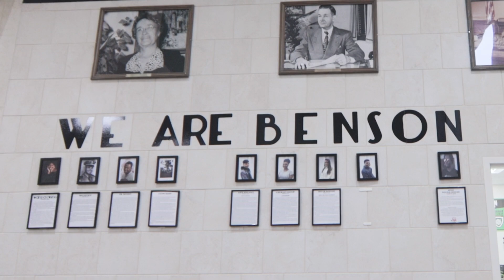Benson High School moves forward with $6 million renovation, providing local healthcare for years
Benson High School embarks on a $6.6 million dollar project to build a community clinic that will not only provide much needed healthcare resources for the local population, but also provide a head start in healthcare positions for years to come.

The Omaha News streams live every Wednesday at 4 p.m. on YouTube, Facebook and The Knowledge Network (TKN) during the academic year. The half-hour newscast also airs state-wide on NET reaching all of Nebraska’s 1.9 million residents.